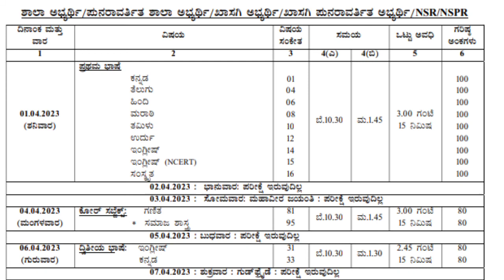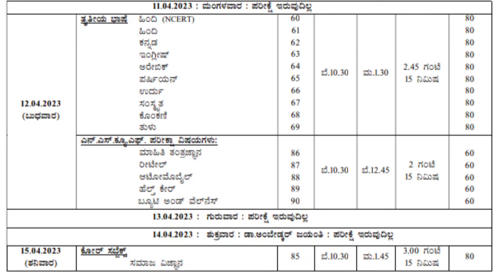SSLC EXAM TIME TABLE 2023 | SSLC ತಾತ್ಕಾಲಿಕ ವಾರ್ಷಿಕ ವೇಳಾಪಟ್ಟಿ 2023